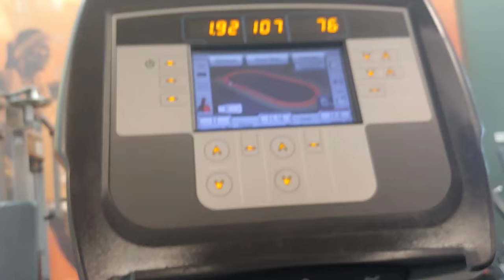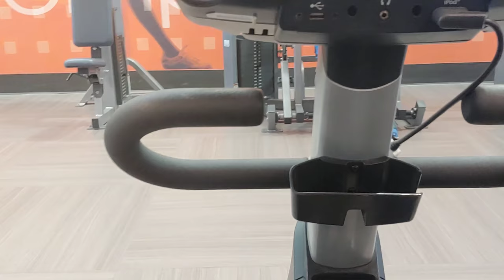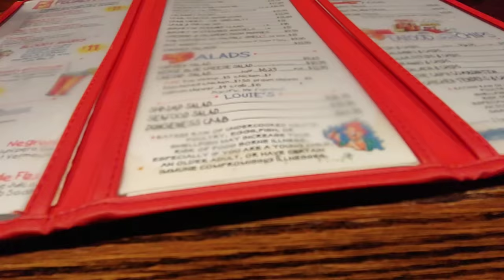pike street after dark. Adventures in seattle ep5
On an adventure in seattle. Checking out the Ballard locks,Olympic sculpture park and the pike street market.
I get myself some sushi and a candy apple!
And watch the sun go down in discovery park

If you'd like to support the channel, maybe buy something on amazon after using this link. wont cost you any extra but we will get a kick back to help the channel grow thanks

If you wanted to send the crew mail.
2900 n government way #304
cda id 83815

these are the songs I use in my videos (not in order)
intro- undertale -megalovania
cold driven -the wicked side of me
sidewise- this time
fivefold - know-it-all
cold Kingdom - the light
ravenface - be silent

I spent hours searching for music I can use in my videos. these are the best songs I found that have lyrics and a complete songs. So I'll probably use these in a lot of my videos.